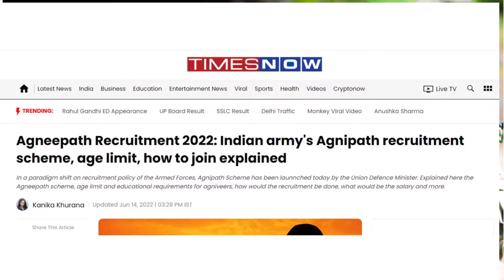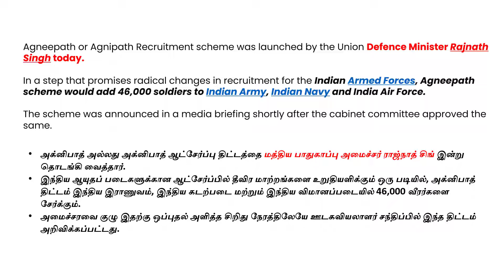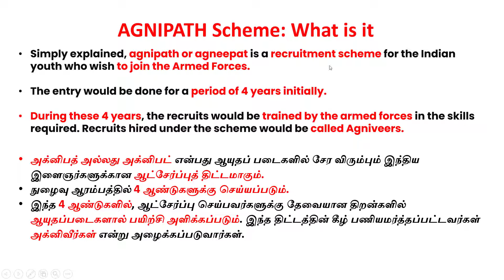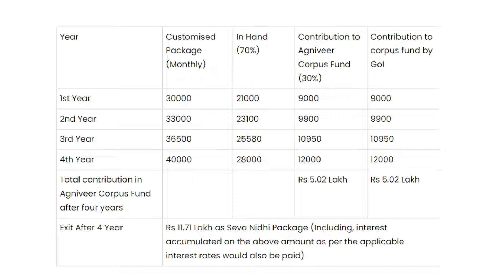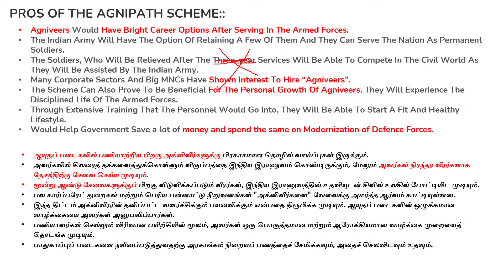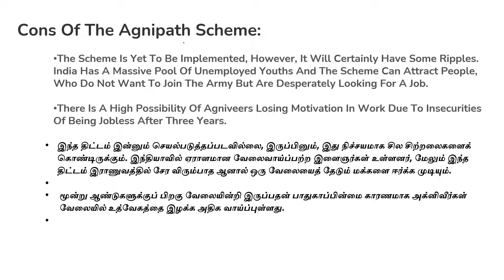Agnipath scheme allows youth to join Army, Navy, Air Force for 4 years; details here UPSC TNPSC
Agnipath scheme allows youth to join Army, Navy, Air Force for 4 years; details here

Daily current affairs Tamil English